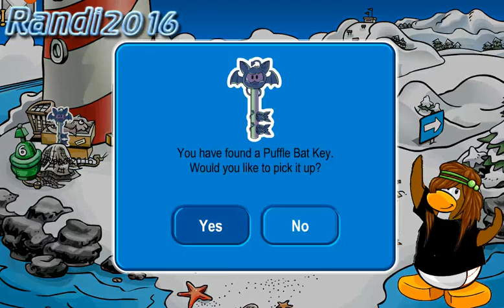October Catalog Cheats 2012 + New Pin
I will never be able to this again! I BET GRASER FOR ONCE!